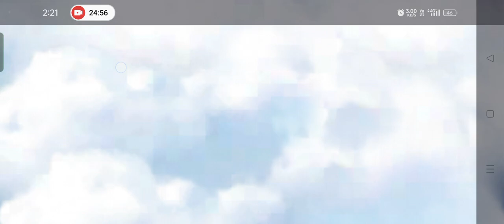AGE OF APES PART 19